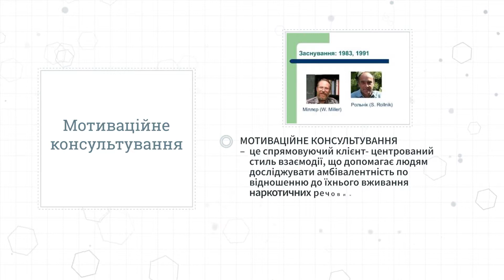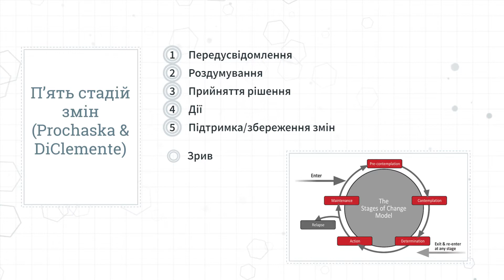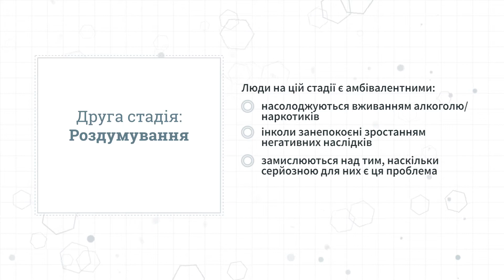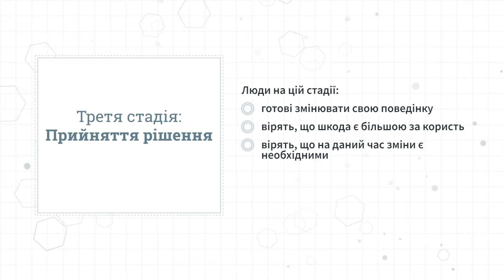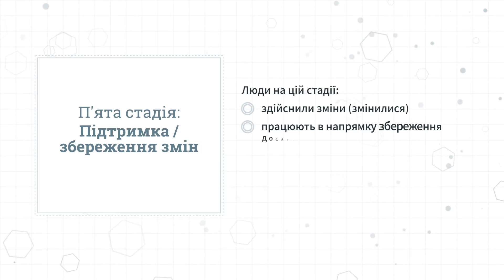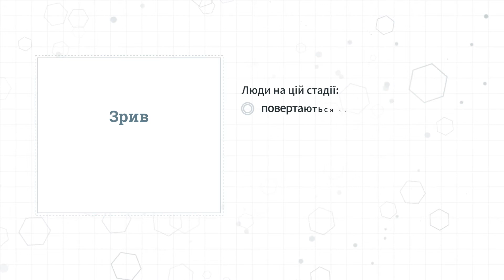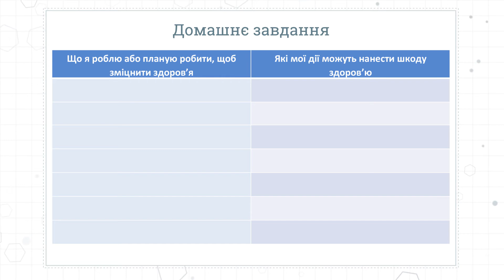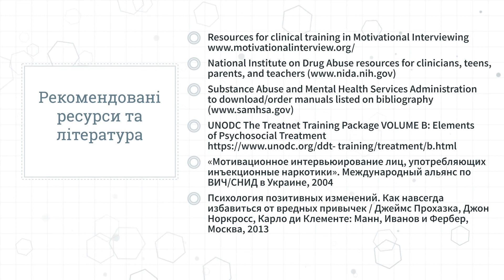Тема 7. Основи мотиваційного консультування при завершення ПТАО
Курс «Психосоціальна підтримка та супровід пацієнтів, які планують завершення підтримувальної терапії агоністами опіоїдів»

Спікер: Карачевський Андрій